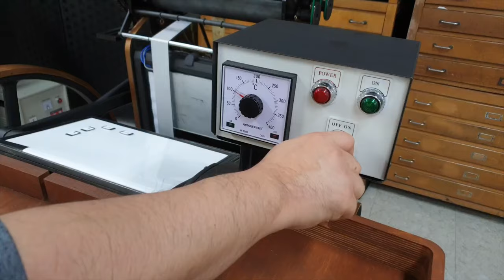Chandler & Price foil Letterpress printing equipment introduction video.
Chandler & Price 레터프레스 박장비 소개영상입니다.